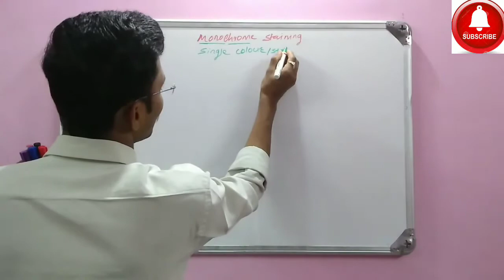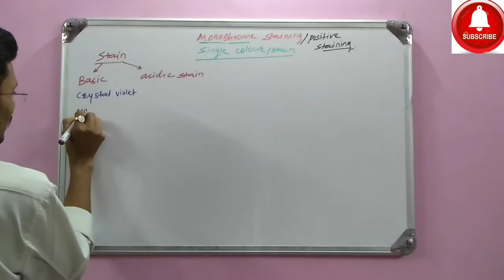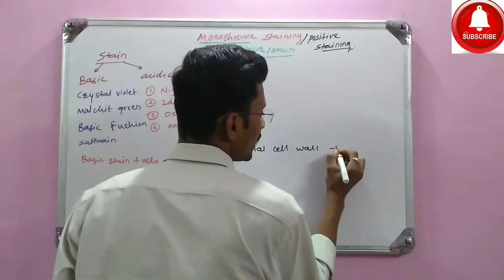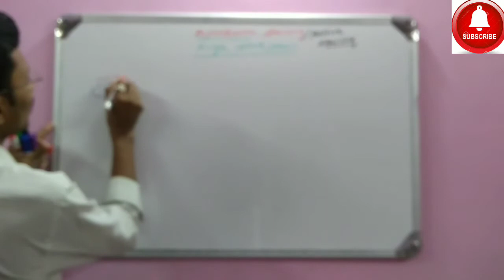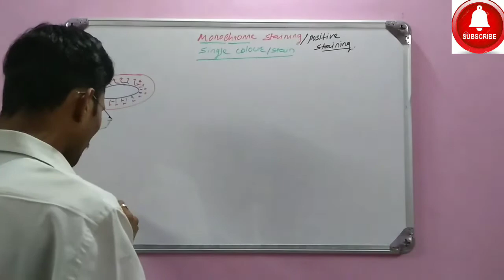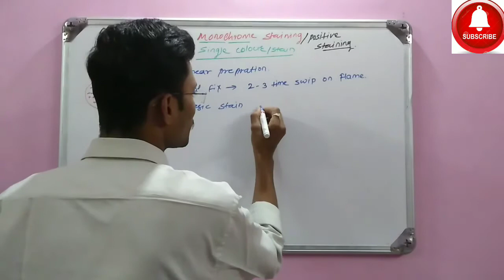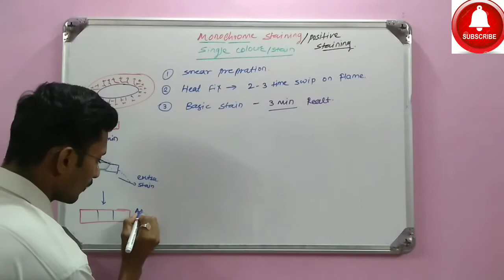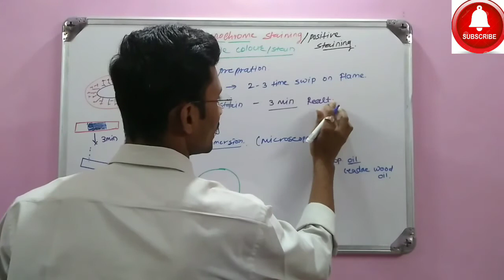Monochrome staining | monochrome staining or Positive staining in hindi.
Monochrome staining also known as Positive staining.in monochrome staining only one stain is use hence it is called as monochrome staining.To know this all must watch my video.Also subscribe my channel and press bell icon for getting notifications of my New uploads.